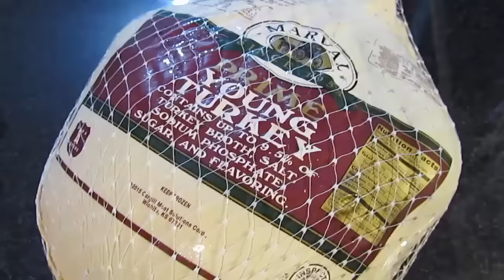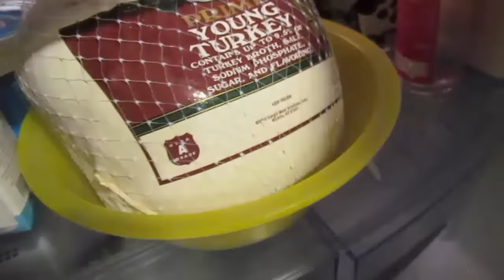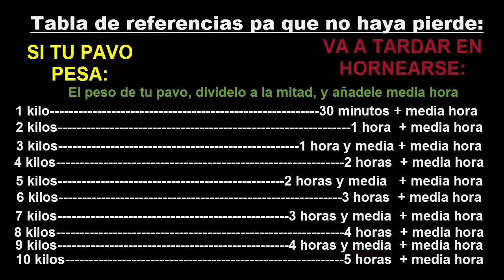Pavo con relleno primera parte: preparando el pavo/Marisolpink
En este video te enseño como hago yo mi pavo con los ultimos y mas guardados secretos para lograr un pavo jugoso, suave, la carne se deshace de lo suave que queda, y un sabor que hace que no exista una mejor version del pavo natural. Bien facil, y delicioso! Un pavito con relleno de carne molida, papitas, ensalada de manzana y hasta gravy!!